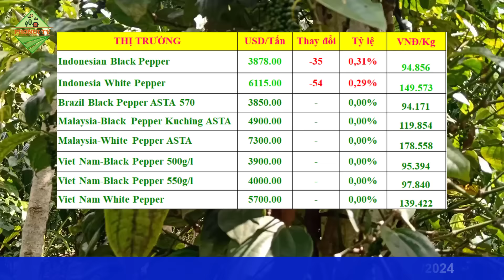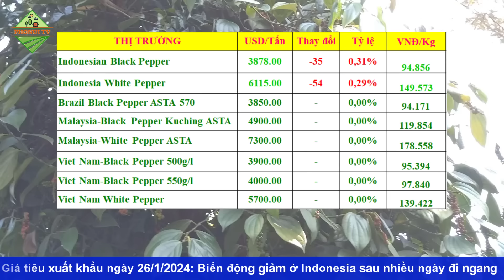Giá Hồ tiêu hôm nay ngày 26/1/2024|Giá tiêu xuất khẩu Indonesia điều chỉnh giảm bất ngờ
© Copyright by PhoNui TV ☞ Do not Reup